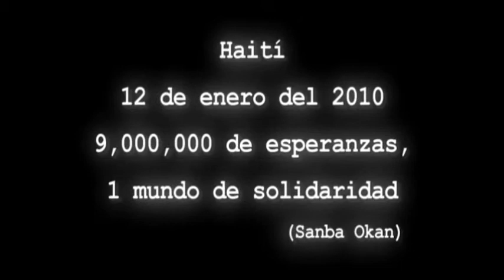chache lavi synopsis y trailer español